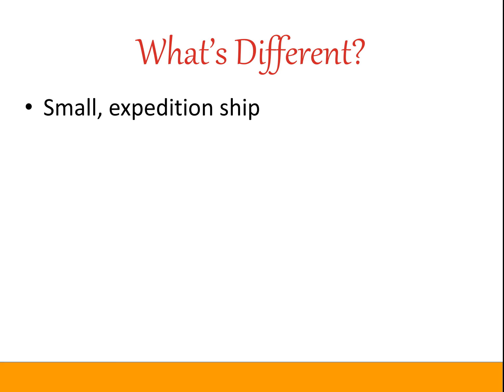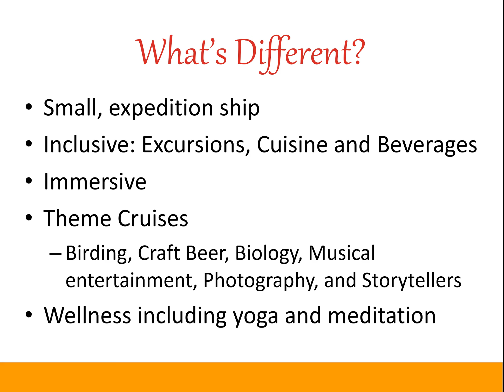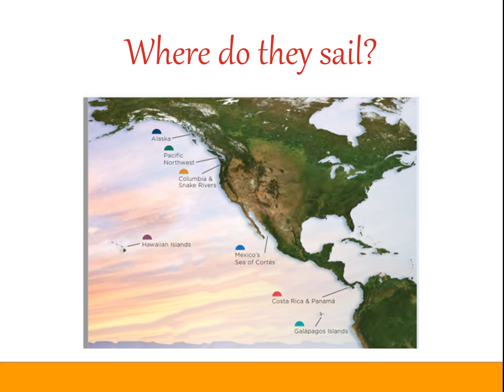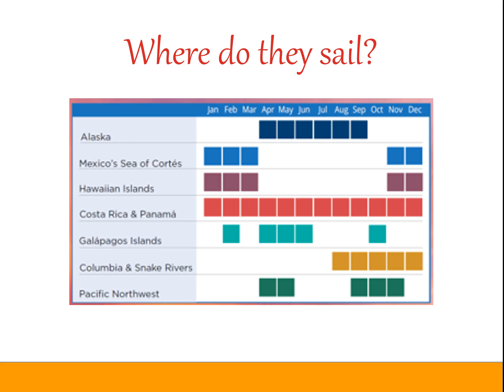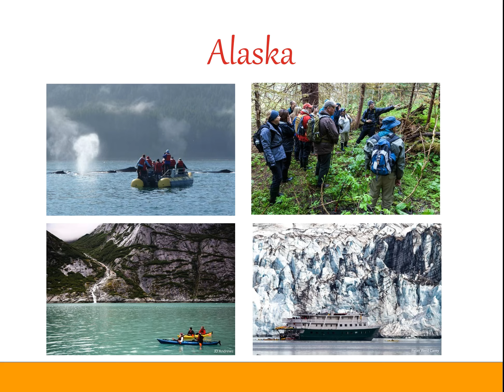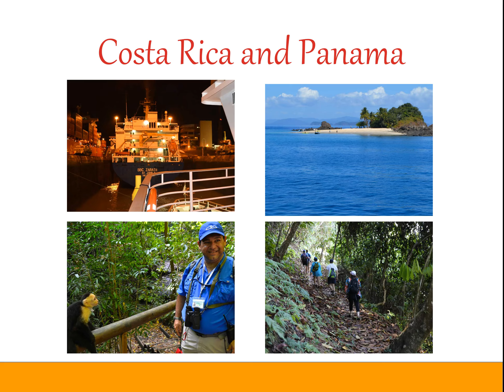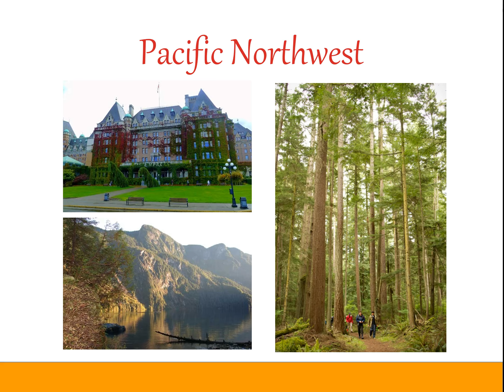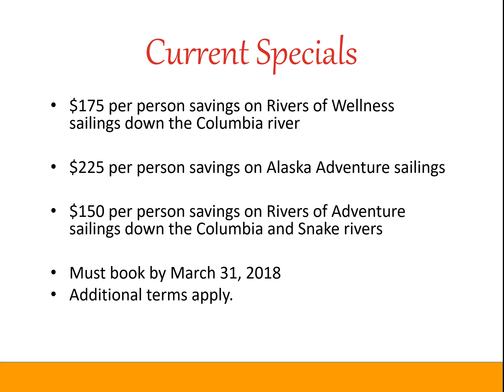UnCruise Adventures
Uncruise Adventures offers immersive experiences in the waters along the Pacific coast of North America. Small ships with 22 - 88 passengers explore these beautiful areas.

This presentation covers:
- What's Different about Uncruise
- The On Board experience
- Where they sail
- The current specials